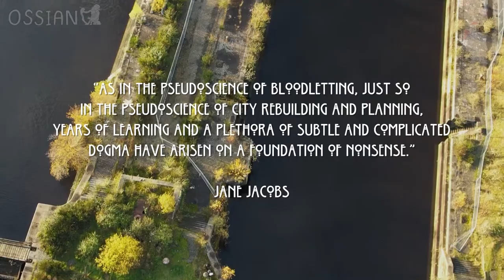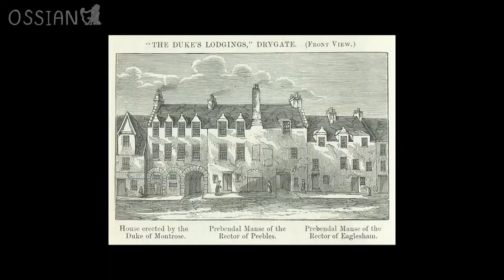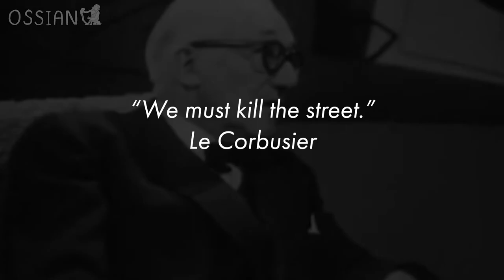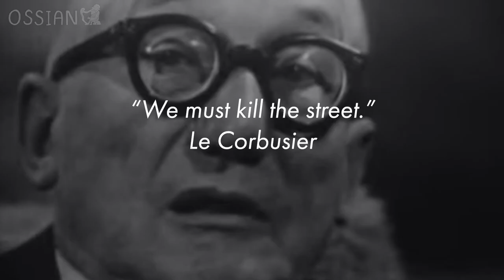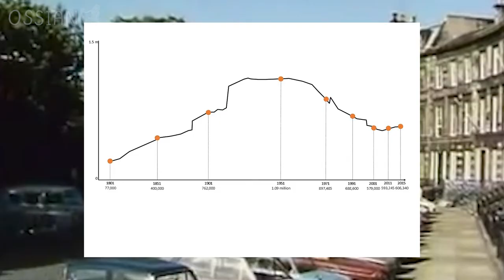Glasgow’s Lost Architecture | Ossian Scotland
Glasgow has lost so much of its architectural heritage. Why? Who is to blame? Those are hard questions to answer.

Jack's socials

Red Road Flats Footage: NDaita